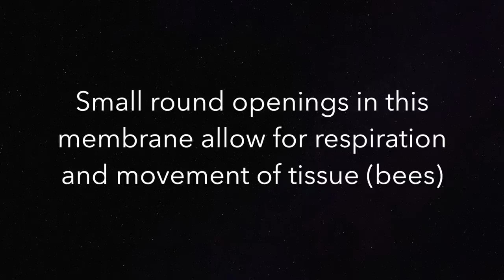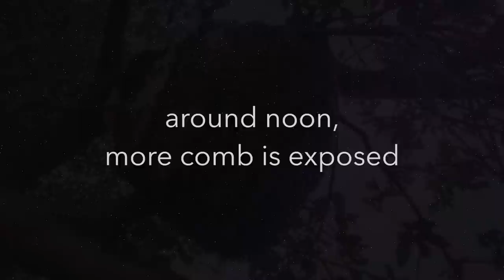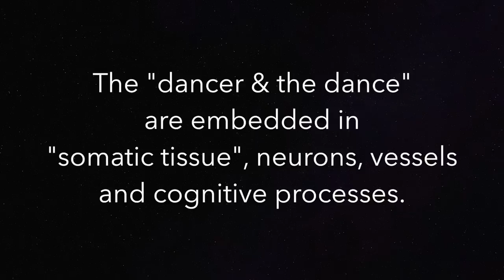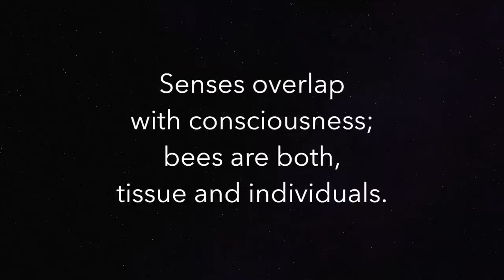Apis Arboreal / Open Air Honeybee Nest